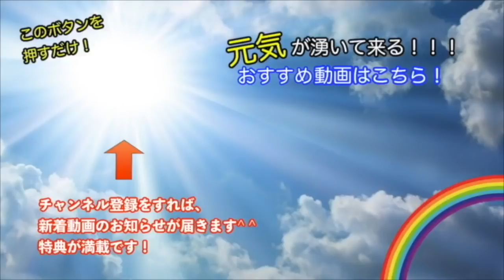ドカン！とお金を引き寄せる！心のメンタルブロックを外す成功習慣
★★★　関連動画　★★★

【お金のブロック解除】お金がジャンジャン溢れ出す♫実際にワークしてみよう

お金のブロックの外し方。地球最大の枠お金の観念を解放しよう！解放して受け取る金額を設定していけば豊かさ受け取れるようになるとおもいます。

お金のサブリミナル動画 観るだけでお金持ち お金のブロック外し お金を引き寄せ 潜在意識 ロングver

20歳の時には台湾李登輝元総統の来日を実現すべく、政治家や論客とパイプを構築して招待運動に参画（当時の外務省の妨害によって来日は実現せず）

2010年、コーチングやアドラー心理学に出会って自分の人生の使命を知り、残りの人生は誰かの幸せのために尽くして生きると決意。

2011年、東日本大震災が起きた数日後に会社に辞表を出して宮城、福島に渡り、名古屋と往復を続けながら数年間に渡りボランティアとして復興支援に従事。